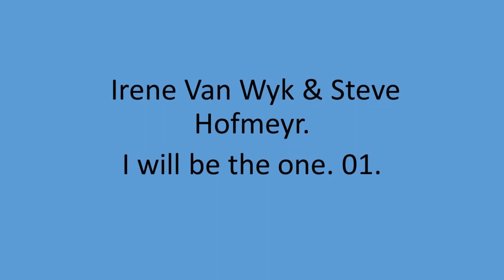Irene Van Wyk & Steve Hofmeyr - I will be the one. 01.